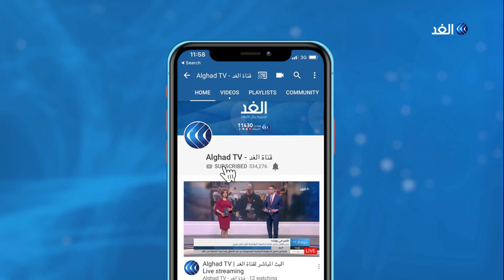حقيقة تسريبات سيناريو دونالد توسك بإرجاء بريكست لمدة عام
طالبت رئيسة الوزراء البريطانية تيريزا ماي الاتحاد الأوروبي بإرجاء خروج بلادها من التكتل حتى الثلاثين من يونيو المقبل. يأتي هذا فيما أعلن مسؤول أوروبي أن رئيس البرلمان الأوروبي دونالد توسك سيقدم إلى الدول الأعضاء في الاتحاد الأوروبي سيناريو إرجاء "مرن" لمغادرة بريطانيا للتكتل لمدة يمكن أن تصل إلى عام.
المزيد من التفاصيل يتحدث مراسل الغد من بروكسل سلامة عطا الله مع الإعلامية هبة الغمراوي عبر النشرة الإخبارية.